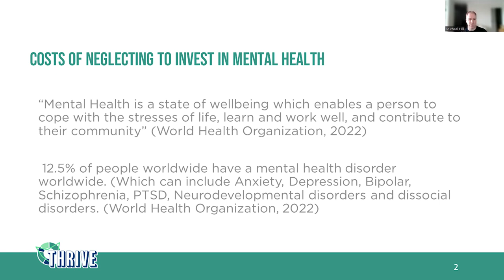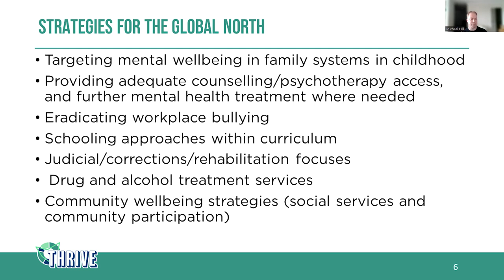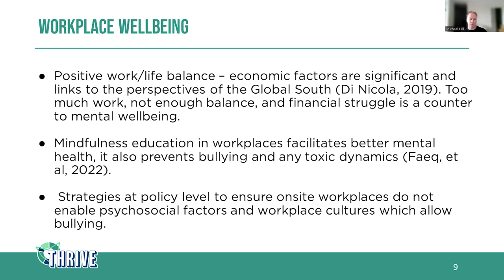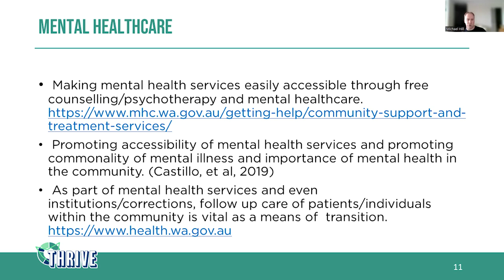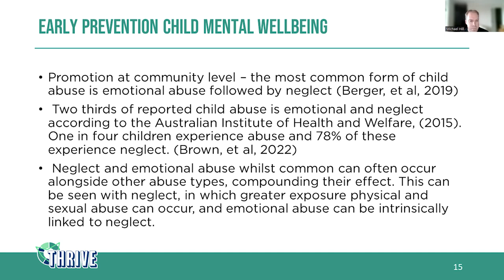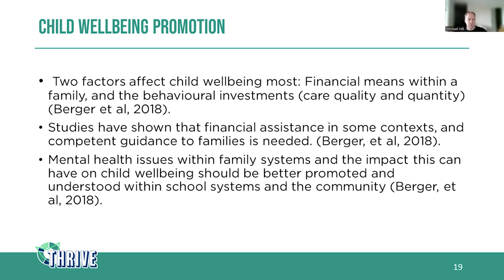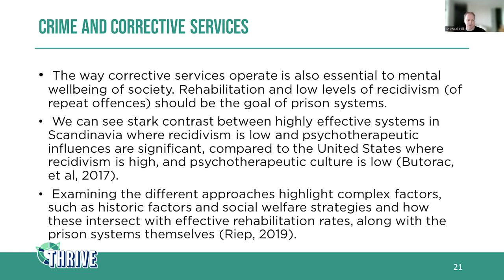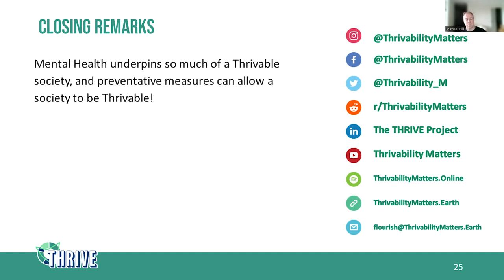The Costs of Neglecting to Invest in Mental Health | By Michael Hill | THRIVE Research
In this presentation, Michael Hill, one of our researchers at The THRIVE Project, discusses mental health, elements that can harm mental health, the issues that can arise from not investing in mental health, and potential solutions that can resolve these issues.

We hope that by publishing these presentations, we can inspire researchers to explore these topics further, and help discover the means to a thrivable world.

The THRIVE Research Series aims to showcase the efforts of our researchers, and the many ways they aim to create a thrivable world.